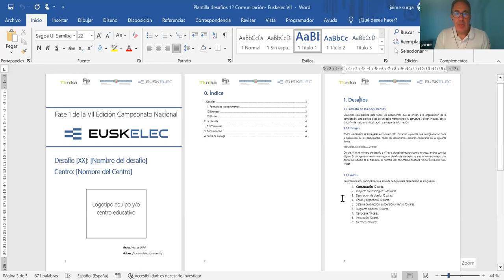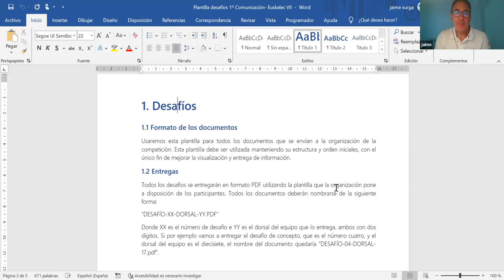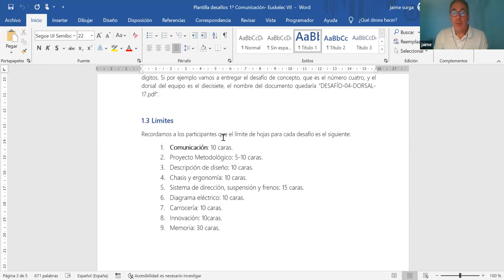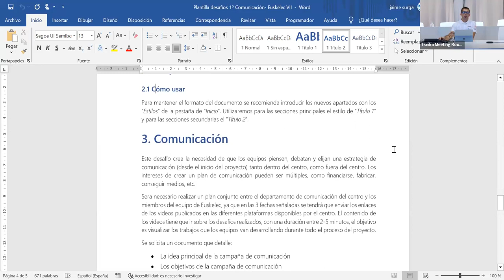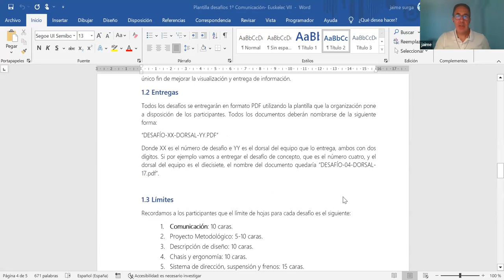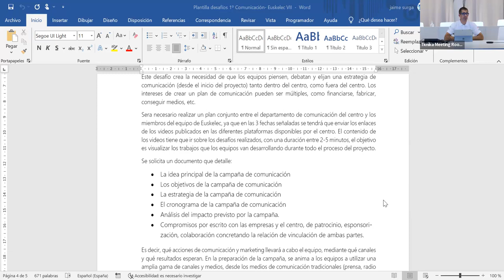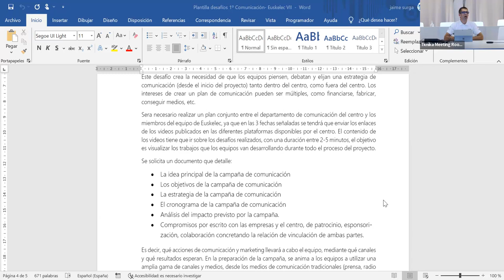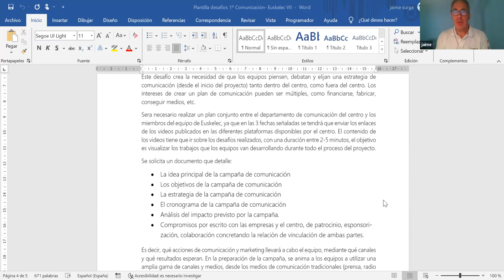EUSKELEC VII KOMUNIKAZIOA